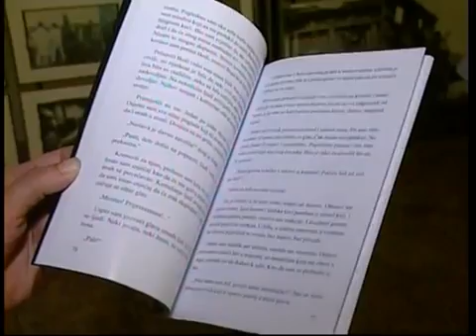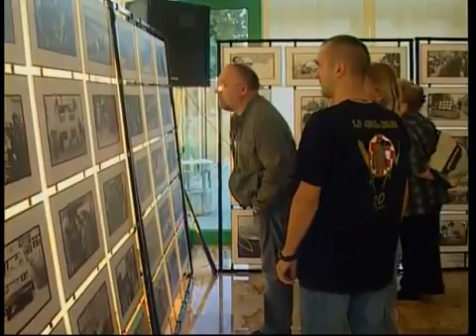Marijan Gubina, 260 dana promocija 29 09 2011 Osijek